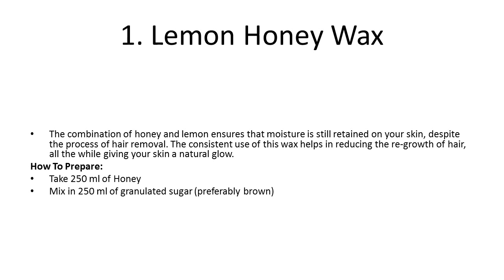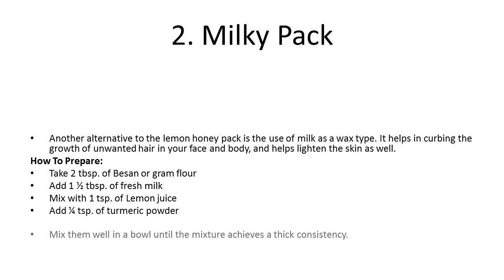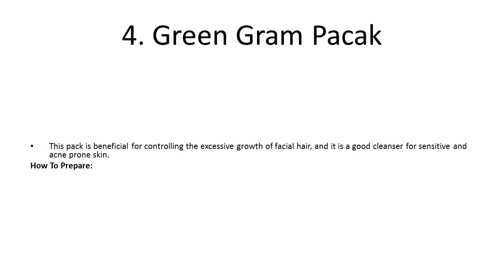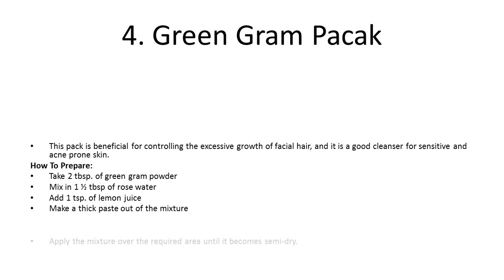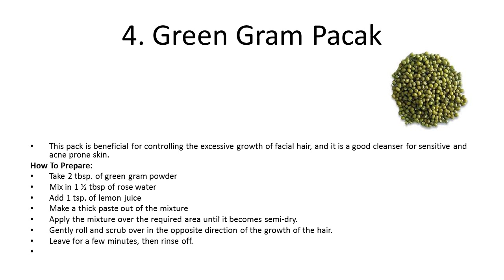Home Remedies For Removing Facial Hair Naturally | How To Remove Facial Hair at Home